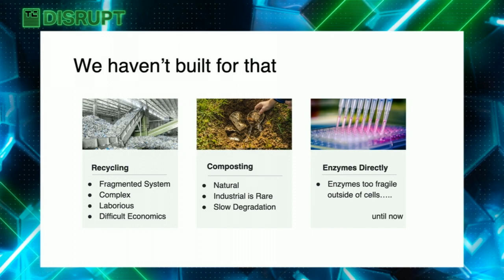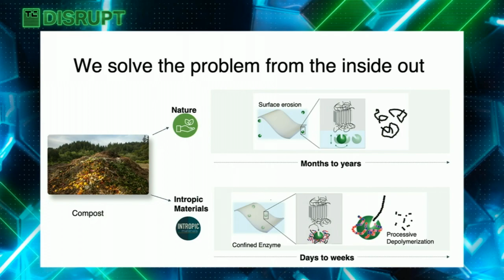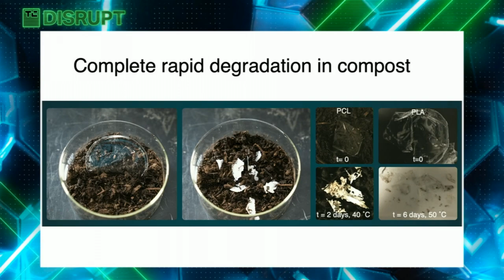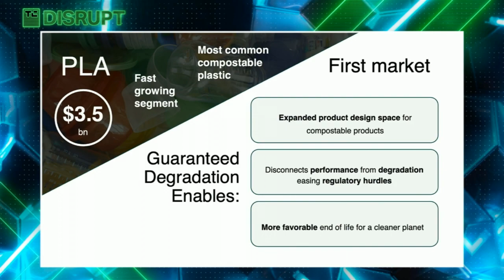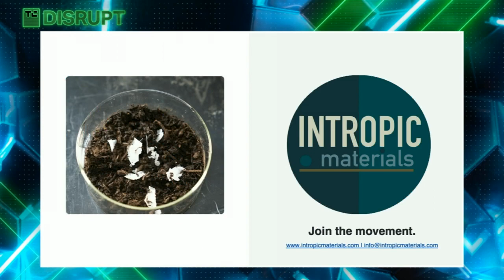TechCrunch Startup Battlefield FINAL: Intropic Materials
We’re addressing the plastic waste problem, making self-degrading products that can be composted or perfectly recycled.